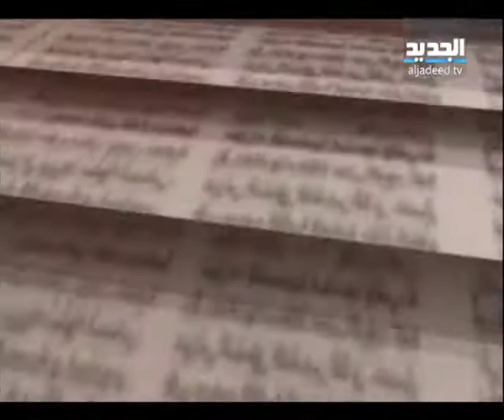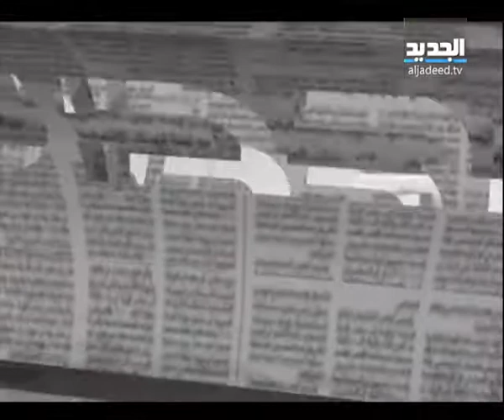الحدث - الأب كميل مبارك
ضيف الحلقة الأب كميل مبارك مع سمر أبو خليل